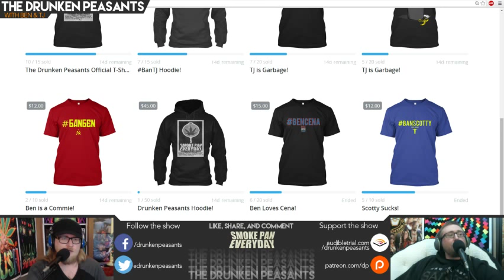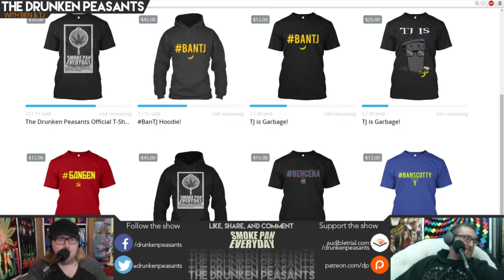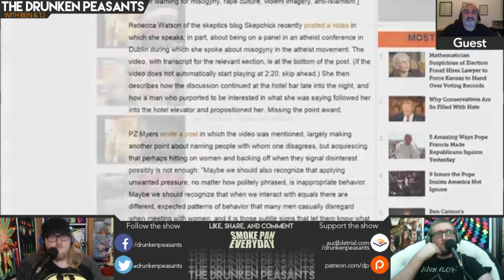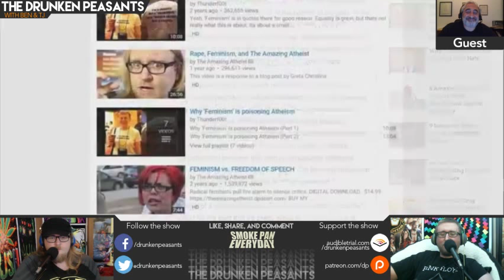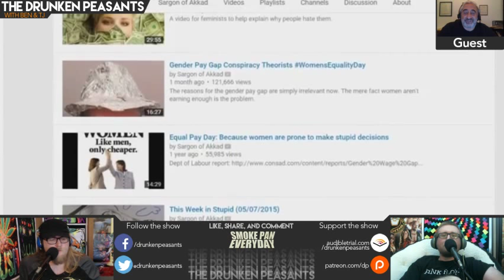Gad Saad Joins Us - Steve Shives on Feminism and Atheism - Anita Sarkeesian at the UN - DPP #159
Follow the links below for more on Dr. Saad